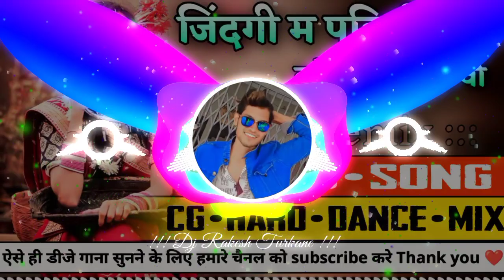Zindagi Ma Pahili Bar Kare Tola Pyar || Cg Hard Dance Mix || Cg Dj Song || Dj RAkesh Turkane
Audio credit :-

Song :- De Dena Turi Tor Ka Jahi O
Singer :- Rajju Manchala
Lyrics :- Rajju Manchala
Mixing Artist :- Dj RAkesh Turkane
Category :- Cg Hard Dance Mix

My Instagram Limk 🤙

Singer -   Rajju Manchala

Producer -   Sunil Bachkar

Compilation - Bheema Bachkar

Director  -  Golu Bachkar

Choreographer -

Graphics -  Akshit Bachkar

धन्यवाद

अपने नाम का Dj Song 🎵 Mixing करवाने के लिए
मेरे Instagram I'd मे मुझे Follow करके Message 📩 करे।

My Instagram I'd - Dj RAkesh Turkane